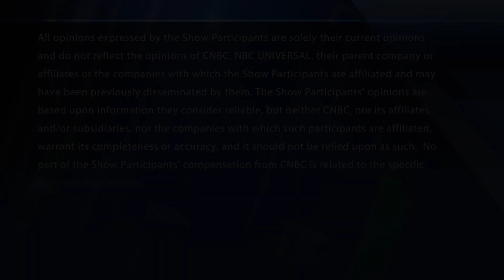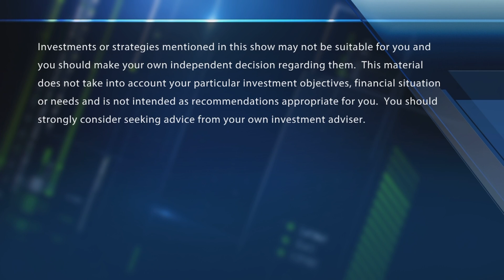Ask Halftime - Veterans Day Edition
Veterans ask the traders questions in a special edition of AskHalftime.